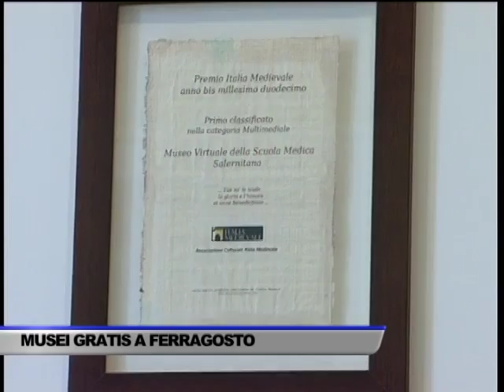MUSEI APERTI A FERRAGOSTO - SERVIZIO TG DEL 11/08/2016